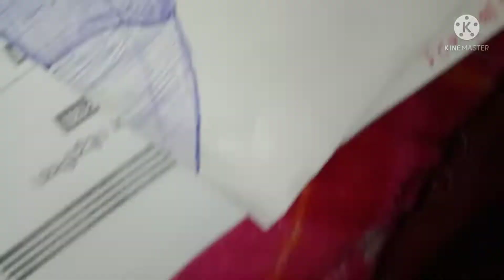Arijit singh sketch How To Draw Arijit singh step by step Arijitsingh Drawing🎨2021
Pencilcolour Sketch in Arijit Singh drawing sketch